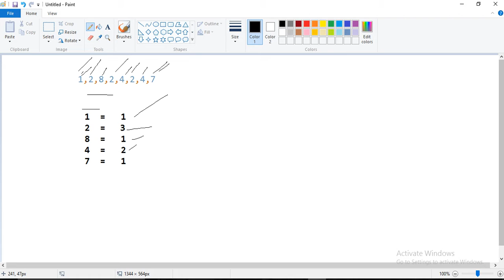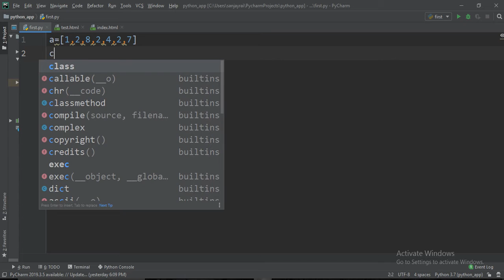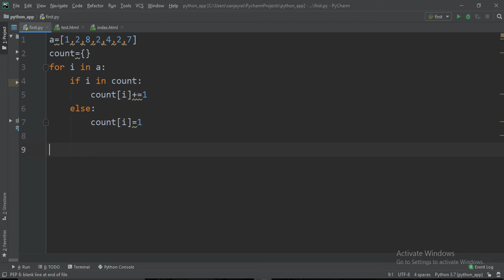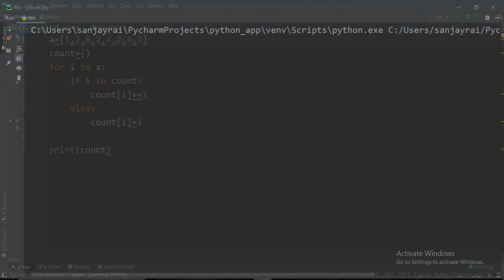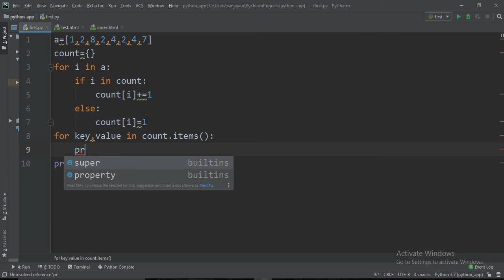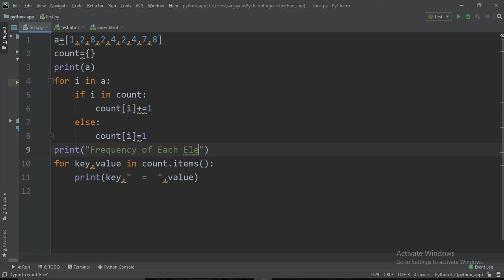Python program To Count Frequency Of Elements In A List || Program To Count Frequency Of a Number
Python Dictionaries